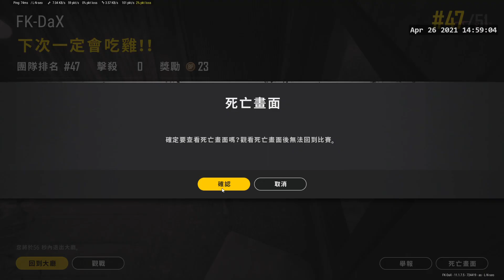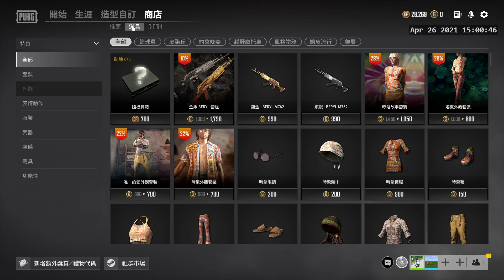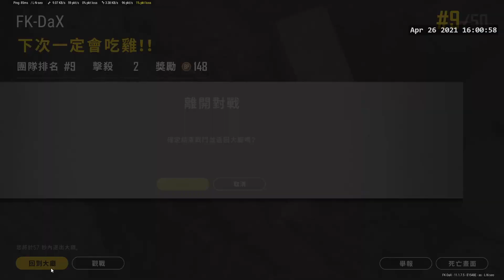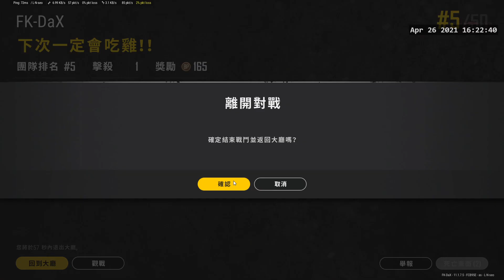4/26【D】有些豪賭如果只為寂寞 就注定慘輸